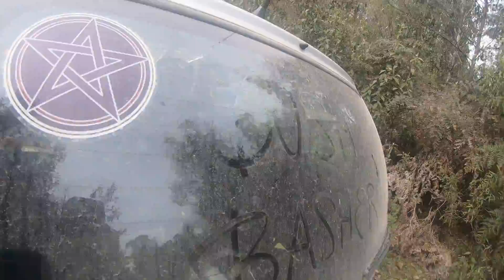The Adventures of Lil Baz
The 1996 Barina Swing was manufactured in a land far far away, and was destined for the city streets of a Scandinavian city, but this lil baz wanted to break free and be more than just a little hatchback. The lil baz dreamt big, and fortunately enough fell into the right hands. This is the story of lil baz crunching roads like the forby it was destined to be.

This instalment was film in Murrindindi state forest, Taunurung Country, a part of the Central Highlands of Victoria.